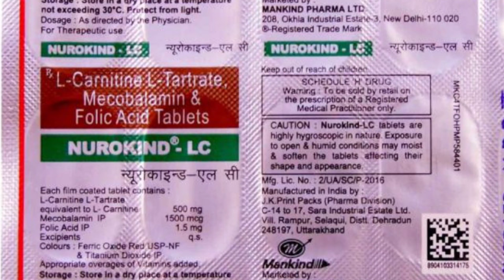Nurokind-LC💊Tablet Uses🤔Benefits💁‍♀️Dosage.Nurokind-LC💊टेबलेट कब क्यों और कैसे दी जाती है? Nurokind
Nurokind-LC💊Tablet Uses🤔Benefits💁‍♀️Dosage.Nurokind-LC💊टेबलेट कब क्यों और कैसे दी जाती है? Nurokind-LC use in hindi.

 हेलो फ्रेंड्स आज के इस वीडियो में हमने जाना है कि न्यूरोकाइंड एलसी टेबलेट कब क्यों और कैसे दी जाती है. टेबलेट न्यूरोकाइंड एलसी के बारे में संपूर्ण जानकारी. टेबलेट न्यूरोकाइंड एलसी कब लेने को कहा जाता है. टेबलेट न्यूरोकाइंड एलसी कौन सी बीमारियों में काम में आती है. टेबलेट न्यूरोकाइंड एलसी कितने समय तक ले सकते हैं. टेबलेट न्यूरोकाइंड एलसी के फायदे और नुकसान. टेबलेट न्यूरोकाइंड एलसी कितनी मात्रा में ली जाती है. टेबलेट न्यूरोकाइंड एलसी कितने रुपए की आती है. टेबलेट न्यूरोकाइंड एलसी के बारे में संपूर्ण इंफॉर्मेशन. Tablets Nurokind-LC use in hindi.
tab=Nurokind-LC Benefits.
Tablets Nurokind-LC Side-effect
Nurokind-LC Tablet Review in Hindi. Nurokind LC tablet. Tablet neurokind LC price. Tablet neurokind LC dosage. Tablet neurokind Lc information in Hindi.

Nurokind-LCUseinhindi
Nurokind-LCtabletsUse
TabletsNurokind-LCInformation
Nurokind-LC
Nurokind-LCkaborkyousekijatihe

Video link

doesn't take any responsibility for any harm, side-effects, illness or any health or skin care problems caused due to the use of our content or anything related to this.FBpLJAfd4

Any information associated with this video should not be considered as a substitute for prescription suggested by any doctor, or any health care professional. Viewers are subjected to use these information on their own risk. This